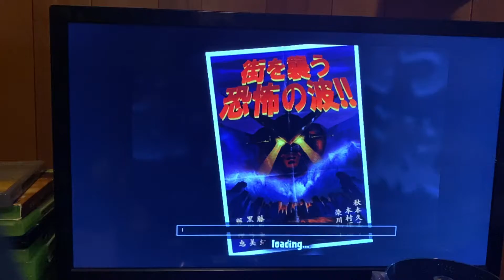War of the monsters ultra-v c3 vs preytor c2 vs Agamo c3 at tsunopolis.